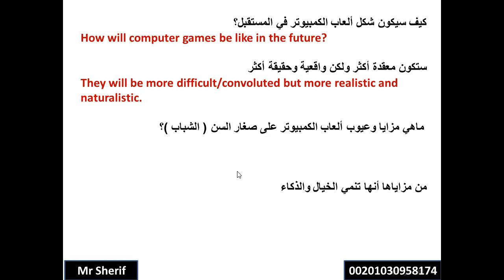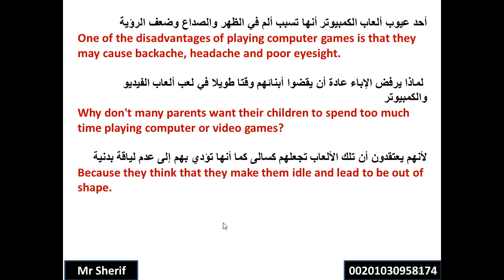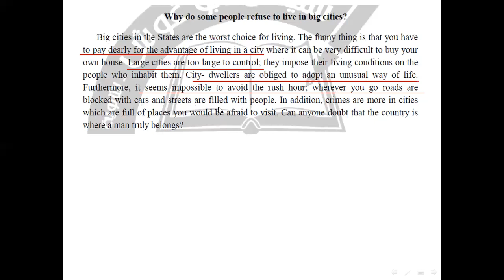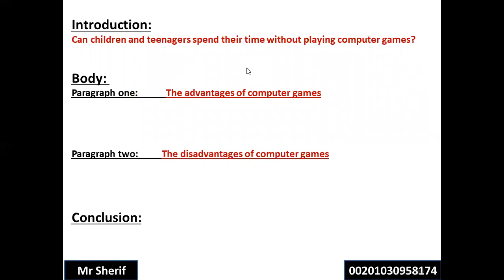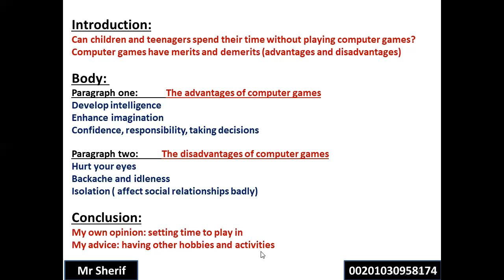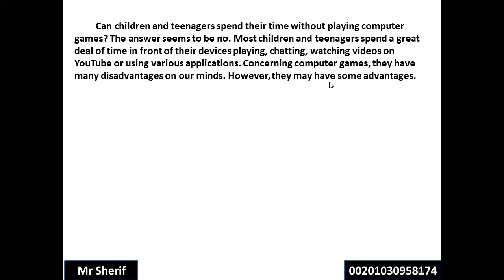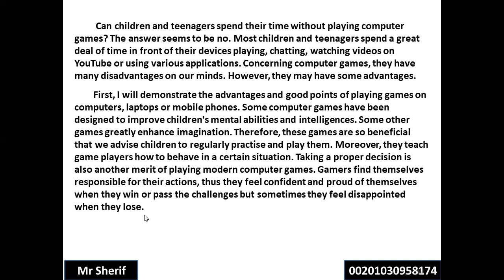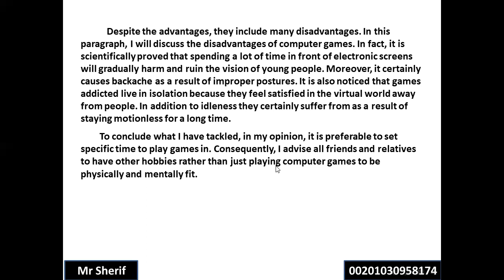الفيديو الثاني عشر للصف العاشر / ترجمة و تلخيص و تعبير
ترجمة و تلخيص و تعبير للوحدة الرابعة